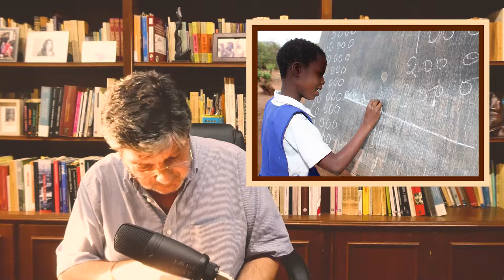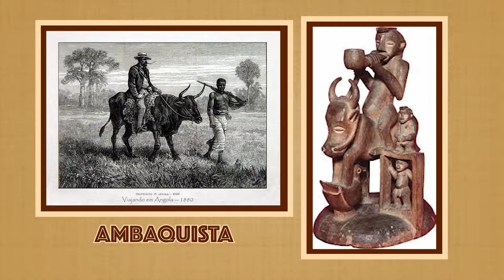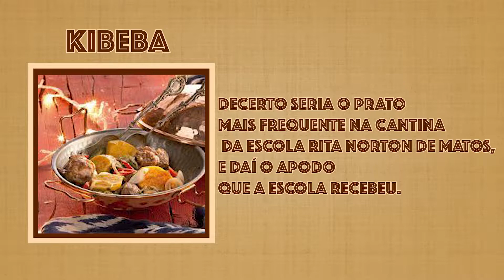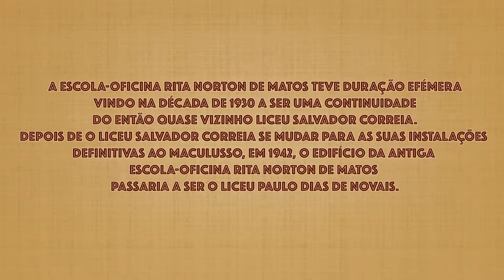NORTON DE MATOS, OS INDÍGENAS E OS AMBAQUISTAS - ALBERTO OLIVEIRA PINTO - LEMBRA-TE, ANGOLA Ep. 77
Aqui se conclui este ciclo de quatro episódios sobre o primeiro governo de Norton de Matos em Angola (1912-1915). Prometemos voltar ao tema para tratarmos do seu alto-comissariado (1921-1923).

LEMBRA-TE, ANGOLA
Apresentação e Guião: Alberto Oliveira Pinto
Produção e Edição: Maria Giraldes
Produção e Thumbnail: João Alberto Pinto
Direcção de Conteúdo: Alberto Oliveira Pinto

| FILMES - CRÉDITOS |LEMBRA-TE, ANGOLA

COQUEIROS, CIDADE ALTA E BAIRRO DO REALOJAMENTO DO PRENDA – Luanda, Angola ❤ 🇦🇴
Casa KiAnda